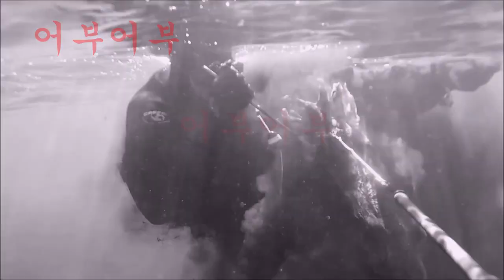"자주가서 현제상황을 읽는 감이 생겨야 보다 많은 입질을 받을수있습니다"